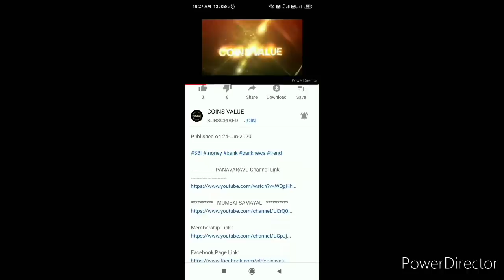Indian Bank வங்கி வாடிக்கையாளர்களுக்கு ஒரு முக்கிய அறிவிப்பு!! வங்கி தவணை பற்றிய முக்கிய தகவல்!!